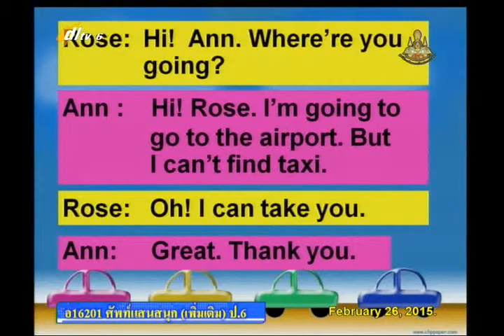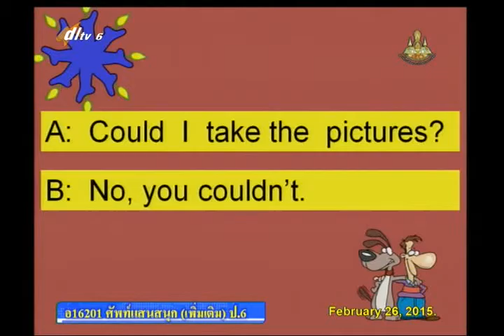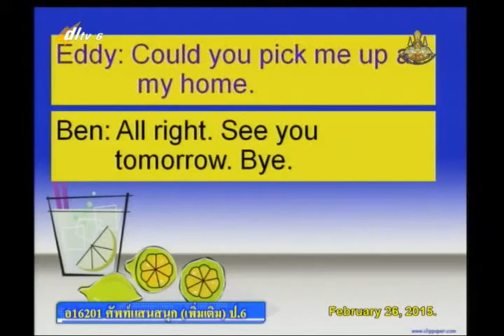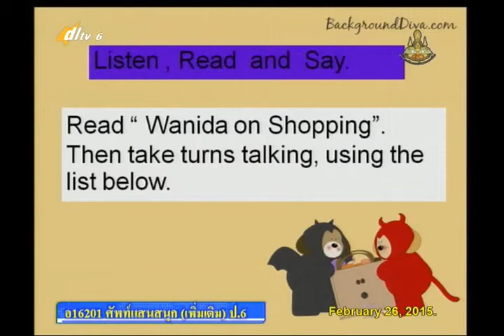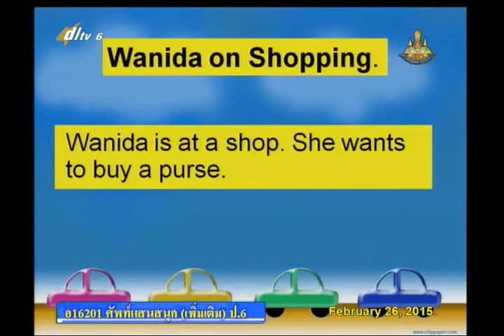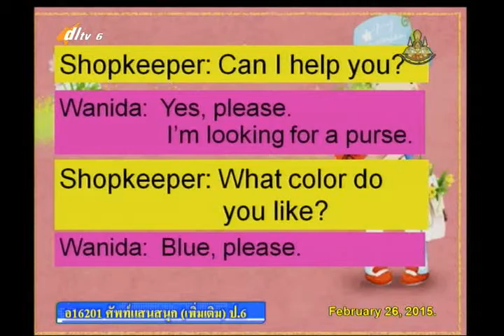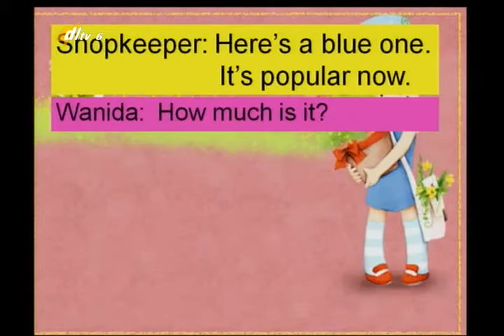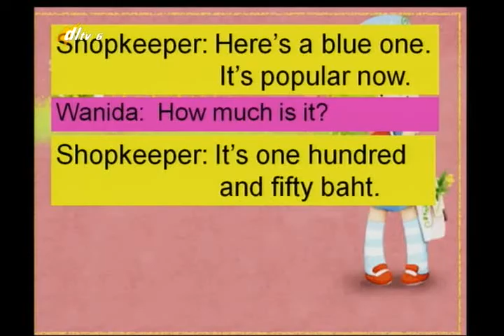047C+6260258+อ+Conversation post test+engp6+dl57t2